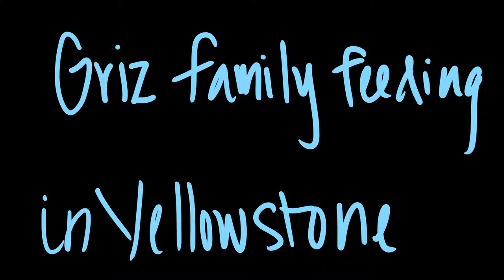Griz Family Feeding in Yellowstone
A family of grizzly bears feeds in Yellowstone National Park.